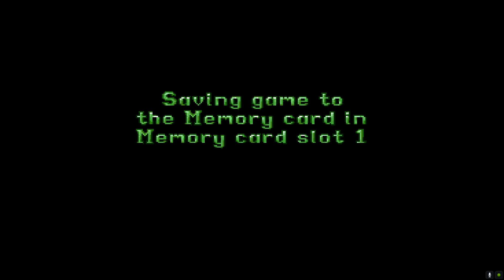Tomb Raider 2 (1997) - Full Playthrough w/ Commentary - Part 7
I am pleased to announce , we have for your viewing pleasure, a Let's Play of Tomb Raider 2.  The game was completed using Playstation emulation and ran extremely well.  I also was going for all secrets (Stone / Jade / Gold dragon statues) and was able to mostly accomplish that with exception of one level where I missed one.